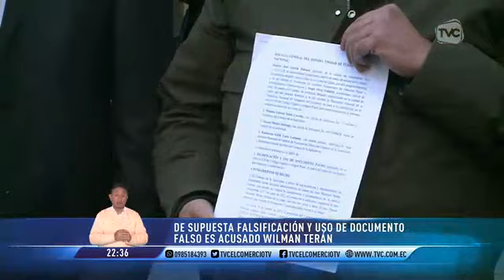De supuesta falsificación y uso de documento falso es acusado Wilman Terán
Únicamente con los votos a favor de Wilmán Terán y Xavier Muñoz se decidió en el pleno de la Judicatura la destitución del juez nacional Walter Macías.

Según García, la resolución de destitución del juez Walter Macías contiene hechos evidentemente falsos. Explica, se haría constar en dicha resolución que se ha tomado una votación de dos votos por la destitución y una abstención, es decir, que había tres asistentes, cuando de los videos recabados por Fiscalía y que se han hecho públicos, evidentemente estaban todos en la sesión: cinco asistentes, de los cuales dos votaron por la destitución y tres en abstención.